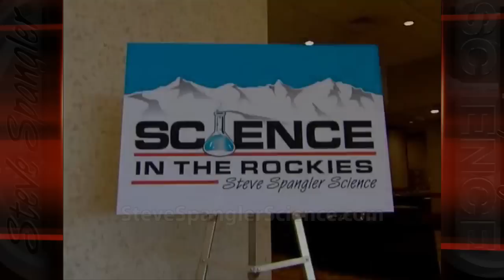Science in the Rockies 2008 - Inside Look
Get an inside look at Steve Spangler's hands-on science training for teachers at his Science in the Rockies experience. July 2008.